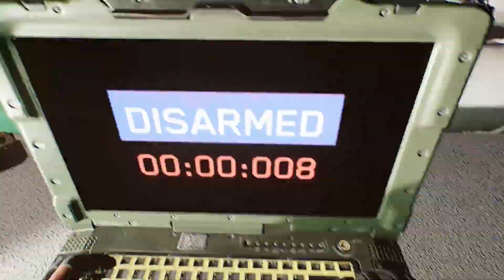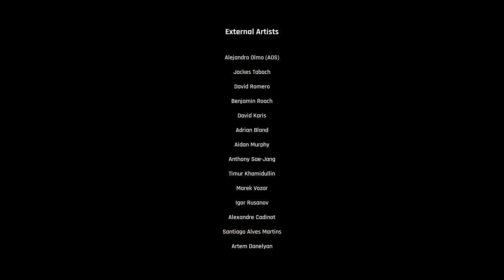--THE SUPERIOR SUBJECT--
WE'RE TREPANGING BOYS